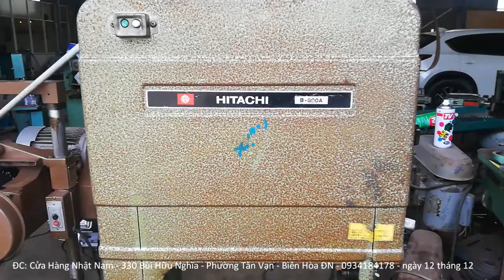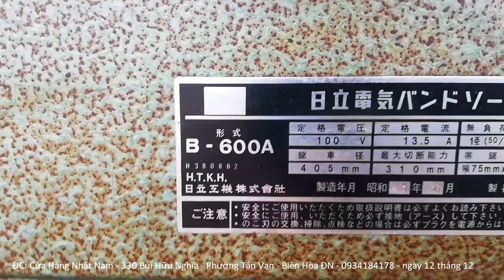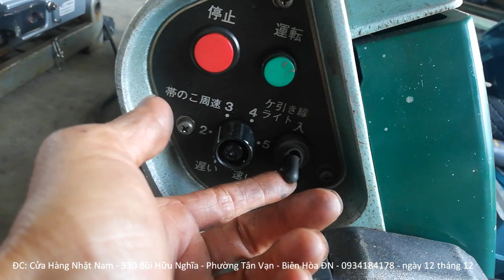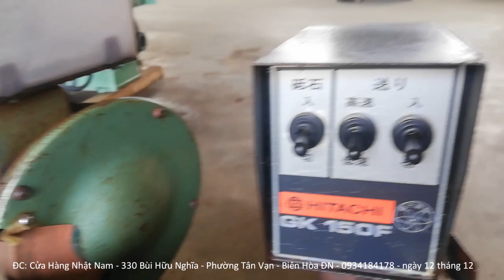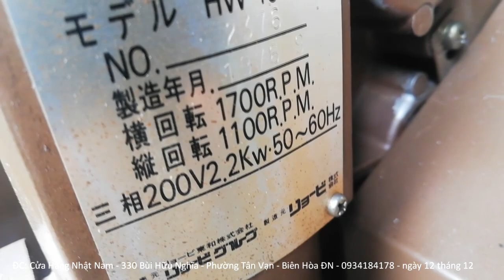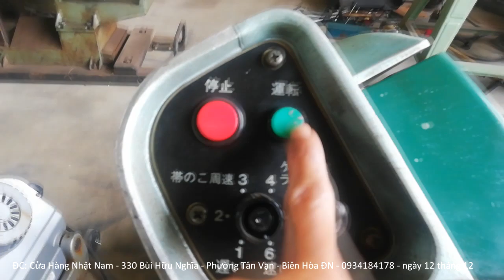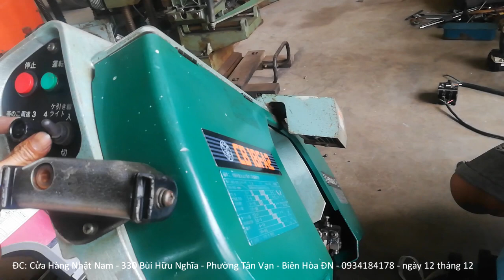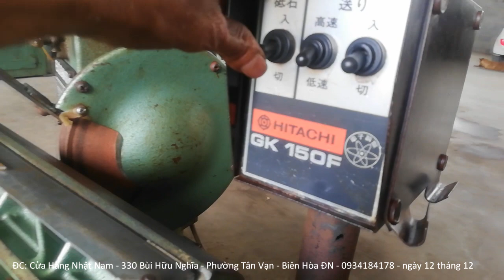Máy mài lưỡi bào tự động Hitachi .cưa sắt vòng và chẻ mộng Ryobi ,ngày 12 tháng 12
Máy mài lưỡi bào tự động Hitachi .cưa sắt vòng và chẻ mộng Ryoi
AE ai cần LH
ĐC: Cửa Hàng Nhật Nam - 330 Bùi Hữu Nghĩa - Phường Tân Vạn - Biên Hòa ĐN - 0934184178